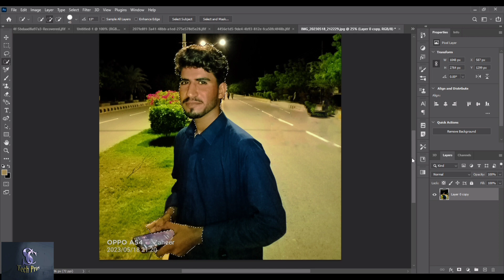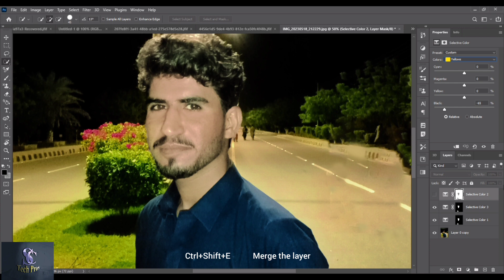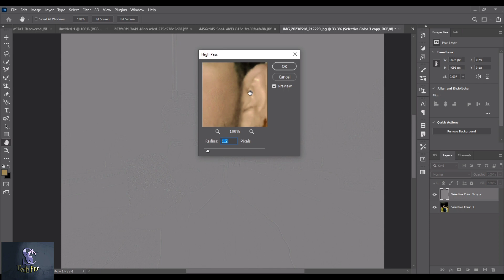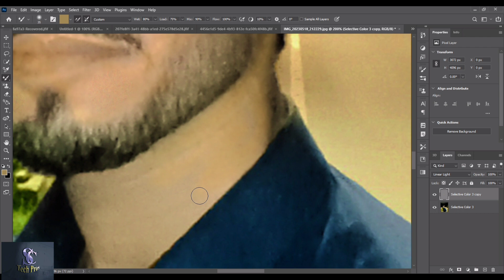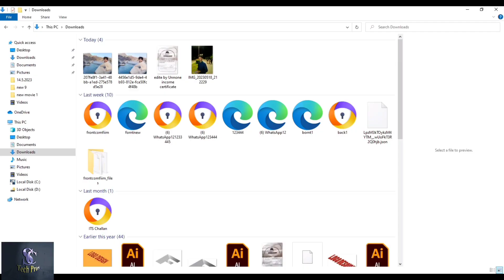Photo Editing part 2 || How to Face white Photo & Face Smooth Editing Photo in Photoshop 2023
How to Face white Photo &  Face Smooth Editing Photo in Photoshop 2023